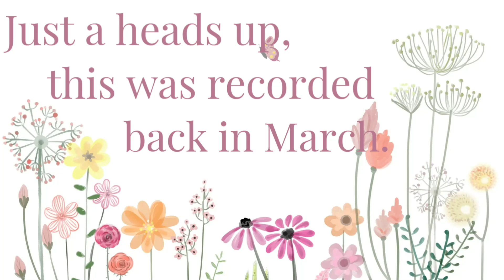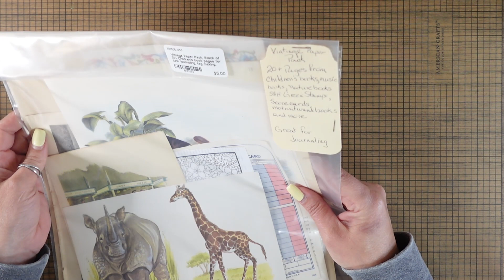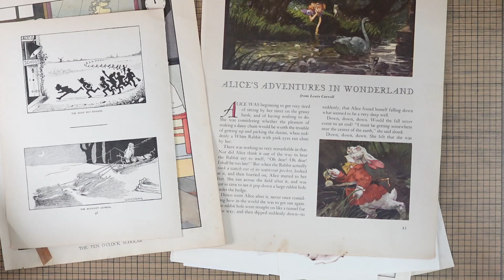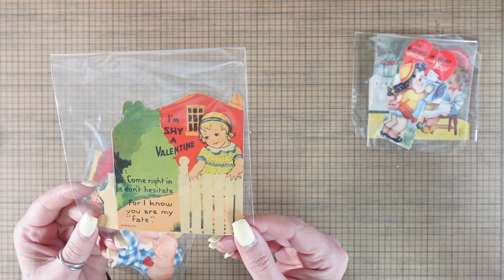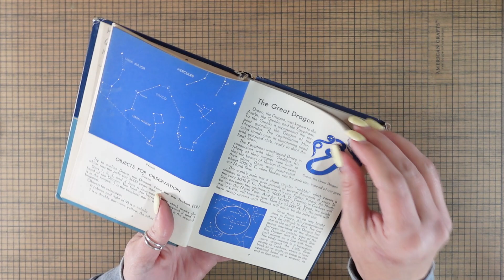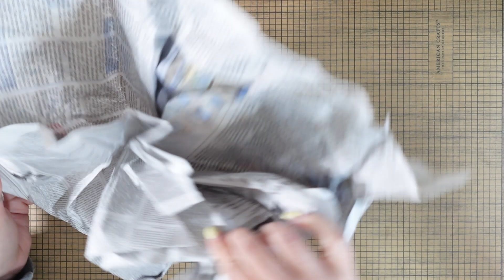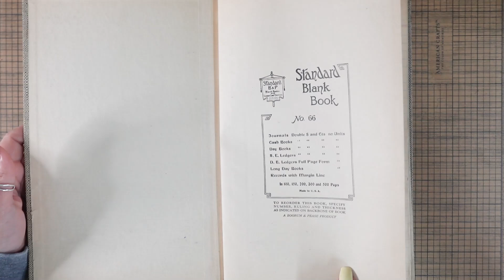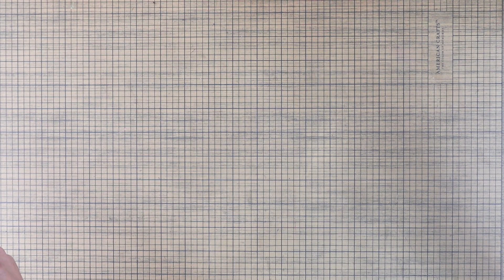💲 How In The World Did I Spend So Much For thriftythursday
Just a heads up, I recorded this a while back and still wanted to share because I was so excited to find so many junk journal treasures @americasantiquemall

This  video is part of a collaboration hosted by  @TurquoiseDreamingSheree
For more info on thriftythursday collaboration and links to all the participants please visit Sheree @TurquoiseDreamingSheree

This  video is part of a collaboration hosted by  @NotTooShabbyChic
For more info on thriftedtreasures collaboration and links to all the participants please visit Dale @NotTooShabbyChic

sidhewood's fairy tale digitals

You can find many of my fun finds over at the Traveling Crafter's Makers Market
Mine, as well as many of our crafty friends are there!